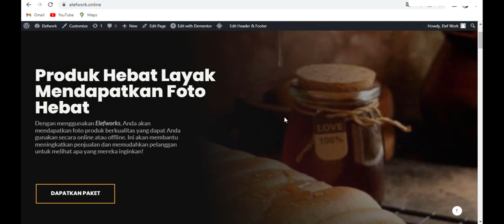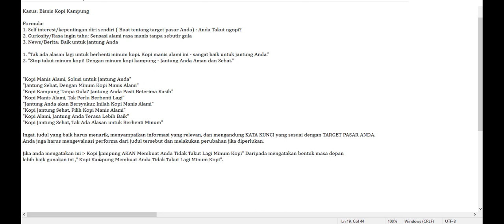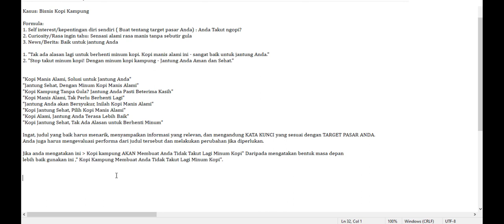Tidak Ada Perhatian Tidak Ada Penjualan! Copywriting 2023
Hai sahabat UKM Online, di video ini saya akan bahas tentang membuat judul atau headline yang menakjubkan dengan teknik copywriting.
Dan silahkan salin script atau formulanya yang saya berikan untuk Anda praktekkan.

Formula membuat judul:

Formula:
1. Self interest/kepentingan diri sendiri ( Buat tentang target pasar Anda) : Anda Takut ngopi?
2. Curiosity /Rasa ingin tahu: Sensasi alami rasa manis tanpa sebutir gula
3. News /Berita: Baik untuk jantung Anda

Contoh judul:

1. "Tak ada alasan lagi untuk berhenti minum kopi. Kopi manis alami ini - sangat baik untuk jantung Anda."
2. "Stop takut minum kopi! Dengan minum kopi kampung - Jantung Anda Aman dan Sehat."

Judul Pendek:

"Kopi Manis Alami, Solusi untuk Jantung Anda"
"Jantung Sehat, Dengan Minum Kopi Manis Alami"
"Kopi Kampung Tanpa Gula? Jantung Anda Pasti Beterima Kasih"
"Kopi Manis Alami, Tak Perlu Berhenti Lagi"
"Jantung Anda akan Bersyukur, Inilah Kopi Manis Alami"
"Kopi Jantung Sehat, Pilih Kopi Manis Alami"
"Kopi Alami, Jantung Anda Terasa Lebih Baik"
"Kopi Jantung Sehat, Tak Ada Alasan untuk Berhenti Minum"

Ingat, judul yang baik harus menarik, menyampaikan informasi yang relevan, dan mengandung KATA KUNCI yang sesuai dengan TARGET PASAR ANDA. Anda juga harus mengevaluasi performa dari judul tersebut dan melakukan perubahan jika diperlukan.

Jika anda mengatakan ini  "Kopi kampung AKAN Membuat Anda Tidak Takut Lagi Minum Kopi" Daripada mengatakan bentuk masa depan
lebih baik gunakan ini ," Kopi Kampung Membuat Anda Tidak Takut Lagi Minum Kopi".